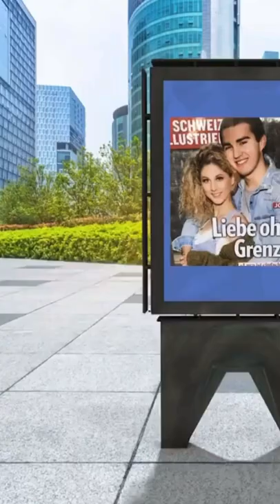Big slide of Luca shaw 🚀🤯😱